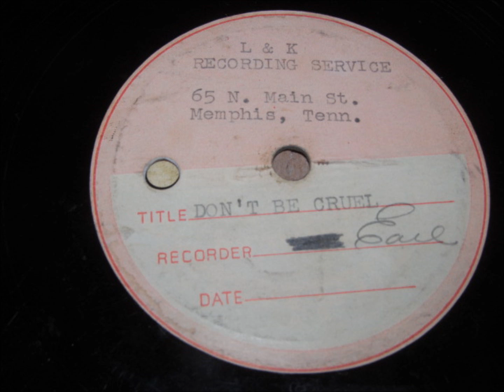Earl Aycock don`t be cruel acetate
RARE L&k Recording service of memphis acetate
 Earl Aycock  singing     don`t be cruel